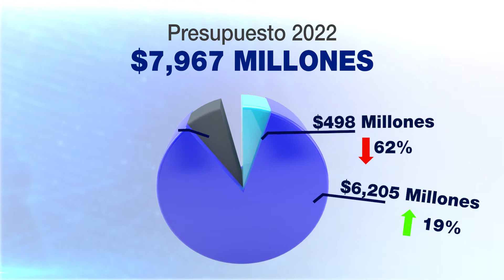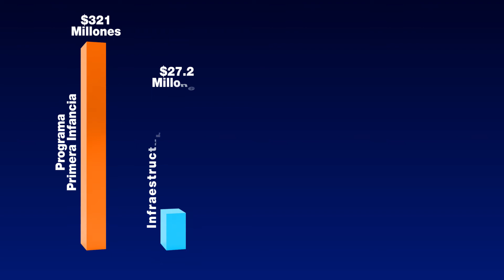El presupuesto del próximo año asciende a la cantidad de 7 mil 967 millones dólares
Ayer fue presentado el Presupuesto General de la Nación para el año 2022, el cual tiene un aumento de $513.5 millones más que el del año actual. ¿Cuáles son las áreas a las que se les dio prioridad? en la siguiente nota se las mostramos.